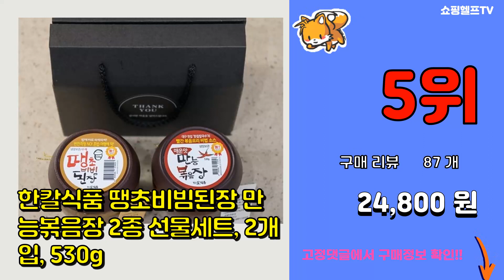2만원대선물 추천 판매순위 Top10 || 가격 평점 후기 비교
❤️❤️❤️요즘 가장 많이팔린 2만원대선물 추천❤️❤️❤️

[00:01]
10위. 벨베이비 식탁일체형 방수 턱받이 긴팔 부분커 [21,300원]

[00:06]
9위. 황제의품격 보력단 침향환 3.75g x 30환 인도네시아 침향분말7%/6년근홍삼 함유, 단 [20,230원]

[00:11]
8위. 황제의품격 활력단 침향환 3.75g x 30환 뉴질랜드 녹용추출분말5%/복분자함유 [21,420원]

[00:16]
7위. 벨베이비 식탁일체형 방수 턱받이 긴팔 부분커버 모든하이체어용, (리뉴얼)알콩달콩 동물가족 [22,470원]

[00:21]
6위. 낱개포장 맛있는 실속파이8종세트, 1세트 [33,900원]

[00:26]
5위. 한칼식품 땡초비빔된장 만능볶음장 2종 선물세트, 2개입, 530g [24,800원]

[00:31]
4위. 코쿤 해피 웨딩 움직이는 원목 오르골 [28,610원]

[00:36]
3위. #[냠냠상회] 맛있는 구성 깜찍한 포장! 과자선물세트 13P, 1세트   [23,900원]

[00:41]
2위. 벨베이비 식탁일체형 방수 턱받이 긴팔 완전커버 오리지날, (리뉴얼)옐로우 애니멀 [22,470원]

[00:46]
1위. 뉴프리 로얄 저분자 콘드로이친 1000mg 120정 4개월분 [22,790원]